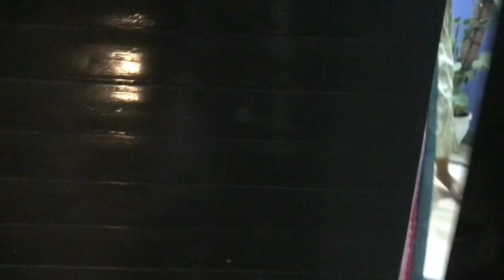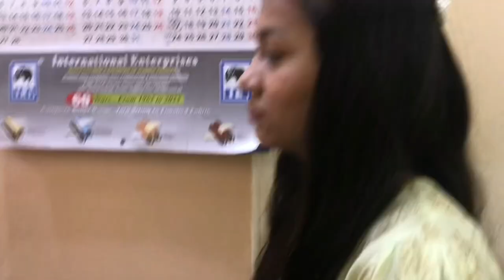Kitchen with nazneen k ghar dinner dailyvlog dinner eidmubarak dawat || SR Vlogs